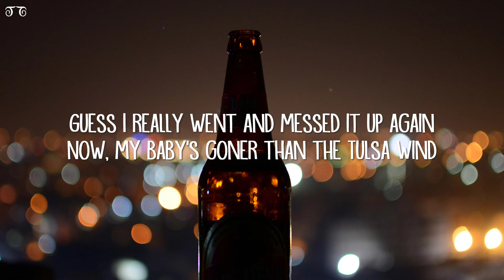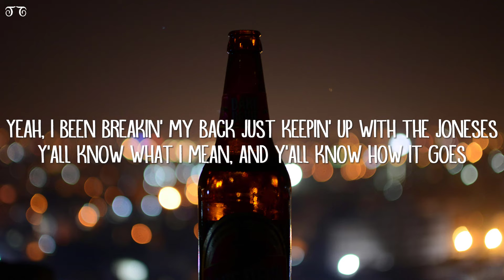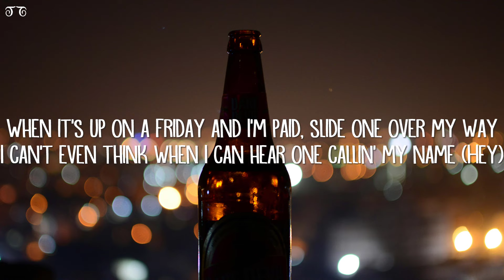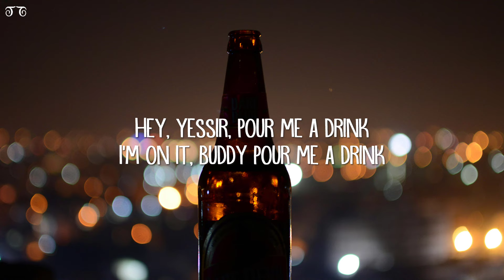Post Malone & Blake Shelton - Pour Me A Drink (Lyrics)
Pour Me A Drink (Lyrics:

Fourty hours got me goin' out my mind
Dallas dropped another game in overtime
Caught a ticket speeding down the 65
Don't know where I'm goin'

[Verse 2: Blake Shelton]
Guess I really went and messed it up again
Now, my baby's goner than the Tulsa wind
Judgin' by the stone-sober state I'm in
Need to crack one wide open

Somebody pour me a drink, somebody bum me a smoke
I'm 'bout to get on a buzz, I'm 'bout to get on a roll
Yeah, I been breakin' my back just keepin' up with the Joneses
Y'all know what I mean, and y'all know how it goes
When it's up on a Friday and I'm paid, slide one over my way
I can't even think when I can hear one callin' my name (Hey)

[Post-Chorus: Post Malone]
Somebody pour me a drink
Pour me a drink

[Verse 3: Post Malone & Blake Shelton]
Bourbon-brown eyes tryna get me drunk
Ain't stoppin' 'til the bottle and the job is done
Hey, I think I might've found my future love
Buddy, you should probably buy her one

[Chorus: Blake Shelton]
Y'all know what I mean, yeah, y'all know how it goes

[Bridge: Post Malone]
Ooh

[Chorus: Post Malone & Blake Shelton]

[Post-Chorus: Post Malone & Blake Shelton]
Yeah, somebody pour me a drink

[Outro: Post Malone & Blake Shelton]
Hey, yessir, pour me a drink
I'm on it, buddy